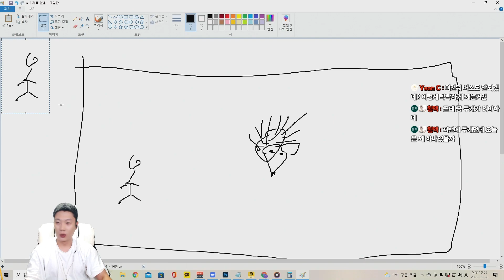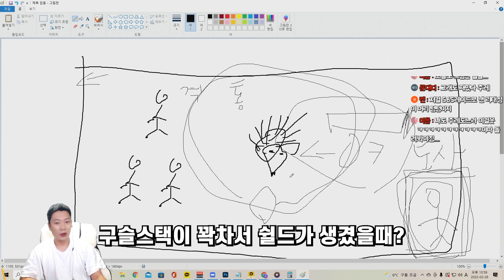신규 주레 어려움난이도 다녀왔습니다. 클리어 영상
문의 및 제보
카톡
pgpg1